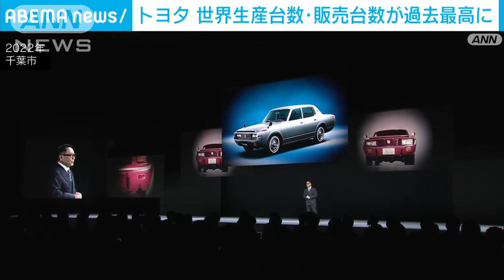昨年度のトヨタ 世界での生産・販売台数がともに過去最高(2023年4月27日)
トヨタ自動車は2022年度の世界生産台数と販売台数が過去最高を記録したと発表しました。

　トヨタ自動車が発表した2022年度の世界生産台数は前の年度に比べ、6.5％伸びて913万247台と2016年度以来、過去最高を記録しました。

　また、世界販売台数は960万9782台で、2018年度以来、過去最高となりました。

　新型コロナウイルスの感染拡大や半導体の需要が増えたことによる部品の供給不足の影響は受けたものの、北米やアジアでの生産能力の強化や最適化で回復しました。

　ただ、半導体不足などについては依然として「先を見通すことが困難な状況だ」としていて、新車の納品の遅れは続きそうです。